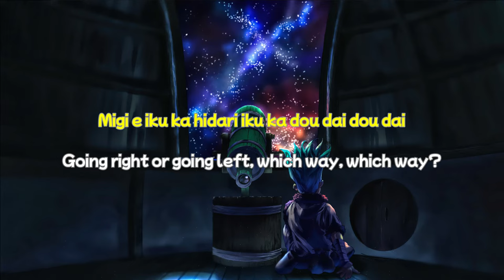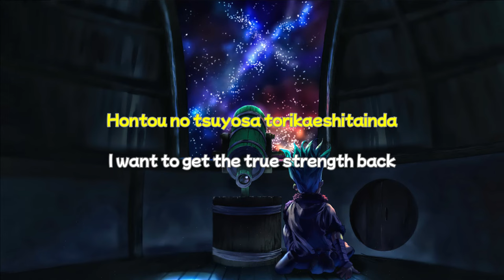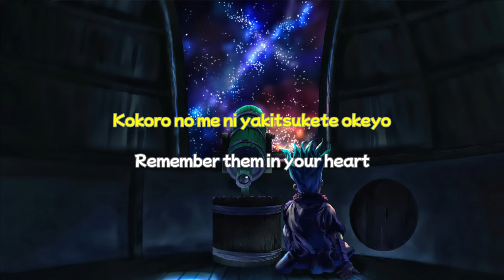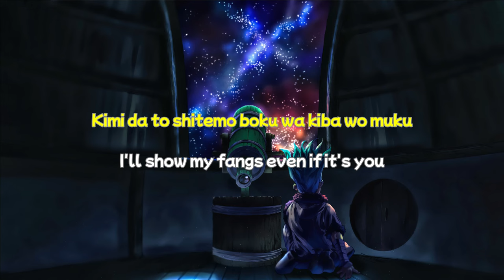Dr. Stone Season 2 OP Full Song "Rakuen" (Paradise) by Fujifabric [Lyrics + English Translation]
Dr. Stone Season 2 OP Full Song "Rakuen" (Paradise) by Fujifabric
TV Anime "Dr. Stone: Stone Wars" Opening 3 Theme Full

Song Info :

Song : Rakuen (Paradise)
Original Artist : Fujifabric

# If there are criticisms and suggestions do not hesitate to submit
# Or if you want to request a song, you can immediately write it in the comments column
# keep on supporting this channel so that it can keep getting better
# Arigatou minna-san ^-^